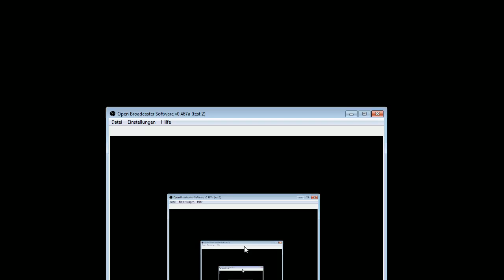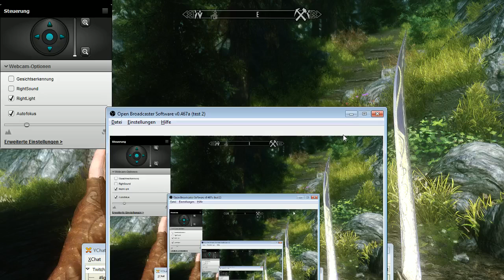Skyrim-Livestream mit Commentorio Part 03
Der dritte Part unseres Skyrim Extrem-Grafik Livestreams. Honeyball ist auch noch dabei.